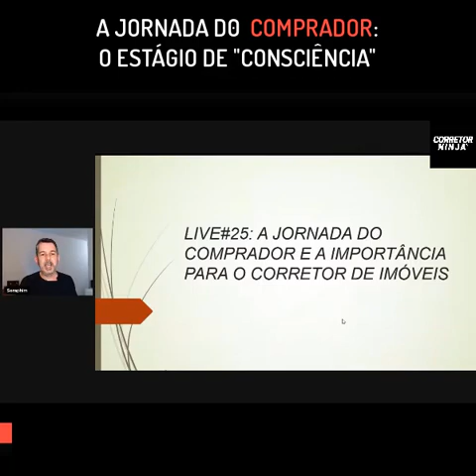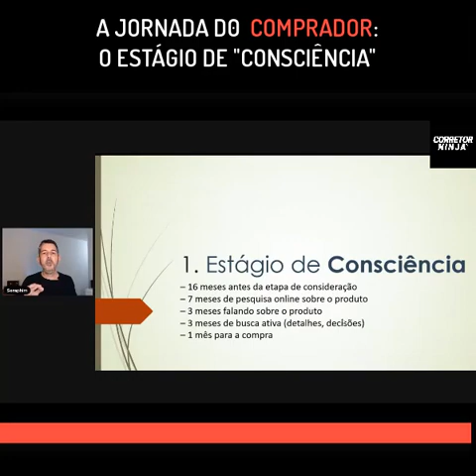A JORNADA DO COMPRADOR DE IMÓVEL - Estágio de Consciência